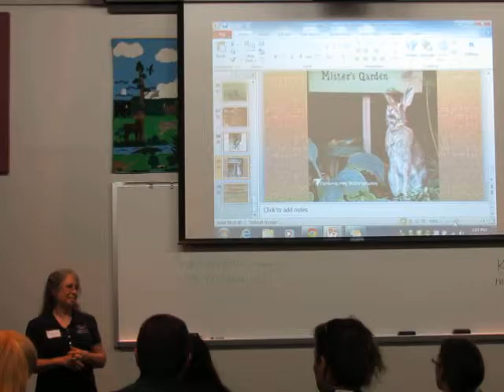Diana Leggett Speaks about Mister - 8/29/15